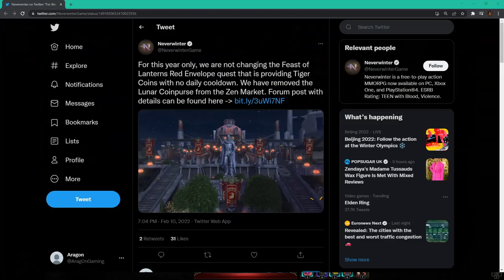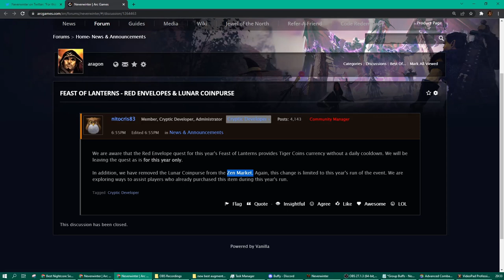INFINITE Tiger Companion Farm! (Bannable?) Tiger Coin EXPLOIT in Feast of Lanterns - Neverwinter M22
So you can pretty much infinitely complete one quest to obtain as many tiger coins as you want! Players are wondering if this is intened and if not, is it a bannable offense? Well I have news the devs reported they are aware and stated what action they are taking on the matter (nothing xD). Here I go over the exploit and whether you should be abusing it.

Many thanks to my channel members: Jan Martin Brenden